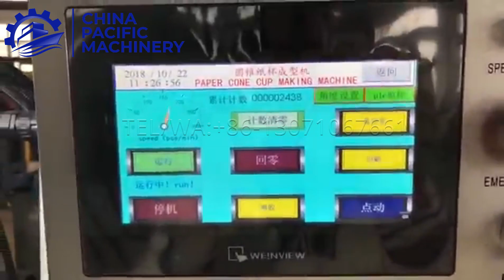Automatic Paper Cone Sleeve Making Machine (For Ice Cream)|Fully Automatic Paper Sleeve Machine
CP-220 automatic paper cone sleeve machine is made for ice cream and other similar paper cone sleeve.this machine can shape angles from 17-28,(through the way to change the mold), high speed from 190-230pcs/min,can use different paper material like art paper,aluminized paper,offset paper etc.major parts of this machine used famous international brand like Schneider.Panasonic,Robatech etc.

The whole set of machine is composed of PLC from Mitsubishi of Japan, Robatech rubber box from Switzerland, VACUUM PUMP from Shanghai Huitong, TRANSDUCER and ELECTRICAL PARTS from Schneider and Touch SCREEN from Weilun.